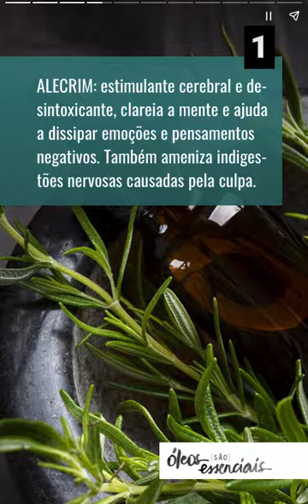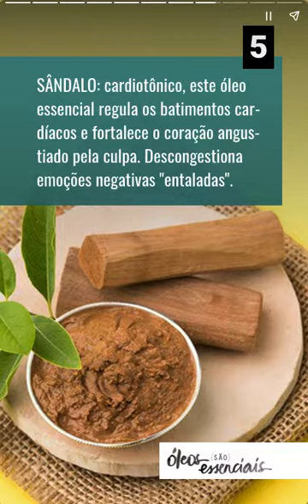⏱ {web stories} Óleos essenciais para lidar com a CULPA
Oi, gente! Estou participando de um projeto Beta para testar a nova ferramenta do Google, os Web Stories (GWS). Eles não ficam dentro de uma rede social e sim hospedados em sites e blogs, como uma forma mais dinâmica e visual de apresentar os conteúdos. Aparecem nos destaques do Discover do app do Google, já viram? Quem tem Android novo é só arrastar para a esquerda na tela inicial que o Discover aparece, já em celulares mais antigos e iPhones é preciso baixar o app do Google.

Estou adorando a ferramenta e vocês conseguem ver no link abaixo todos os GWS que já produzi. Inclui uma nova aba no MENU do BLOG para facilitar o acesso, porque continuarei fazendo por alguns meses ainda. Posto 2 novos semanalmente!

Achei bacana ir postando aqui no YouTube também, como vídeos e também nos Shorts (quando tem menos de 1 minuto), já que são informações super úteis e objetivas!

Beijos,
Pati

✳️ ÓLEOS ESSENCIAIS E VEGETAIS NA AMAZON

⚠️  ATENÇÃO ⚠️  A Aromaterapia não é um substituto da Medicina, e sim um complemento dela. As dicas dadas aqui referem-se a pequenos problemas e de curta duração. Em casos de doenças crônicas, dores agudas ou acidentes graves, procurem um médico! Além disso, tratamentos com óleos essenciais a longo prazo devem ser ministrados e supervisionados por um aromaterapeuta profissional, que analisará caso a caso levando em consideração as particularidades de cada cliente.